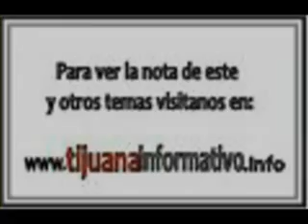DESFILE DIA D BANDERA 2012